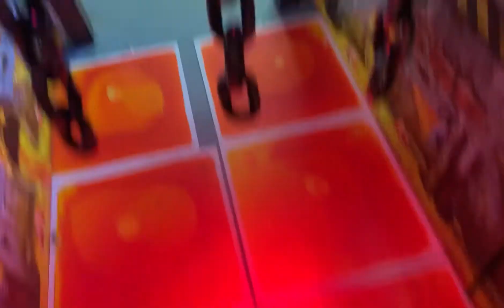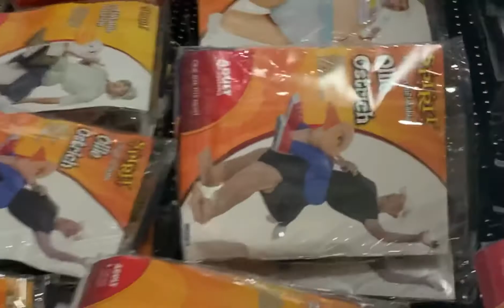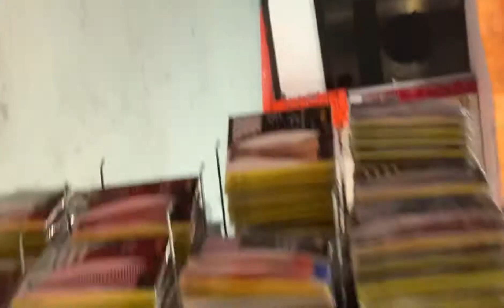Spirit Halloween 2021 Season Episode 20 in old never repurposed Circuit City West Nyack NY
My favorite one of season never throught would be in an Abandoned Circuit city